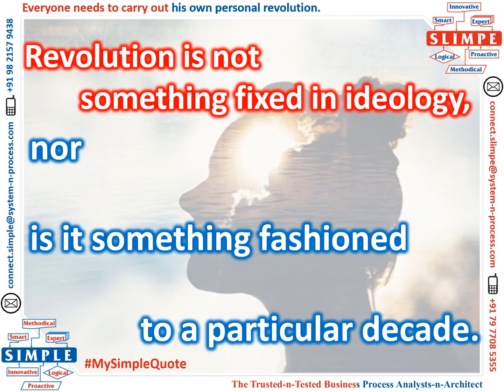Revolution N Human Spirit , A Close Relationship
Every generation needs a new revolution.

Watch a Short Teaser ‘Revolution N Human Spirit , A Close Relationship’ About Our Embedded Theme Revolution for This Week’s (Uninterrupted Week No - 280th) Daily Morning Quotes